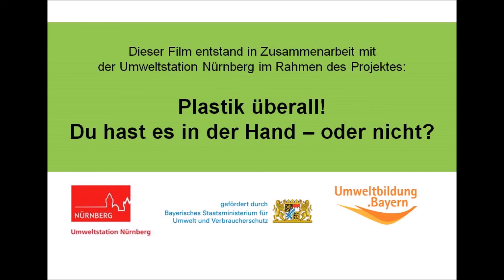Friedrich-Wilhelm-Herschel Mittelschule, Klasse 8a: Umwelt aus Plastik (Wettbewerbsbeitrag)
Im Rahmen des Projektes „Plastik überall - du hast es in der Hand?!“ drehten Nürnberger Schüler/innen der 7. und 8. Jahrgangsstufen in den Schuljahren 2015/16 und 2016/17 kurze Clips zum Thema Plastik. Durchgeführt wird das Projekt von der Umweltstation Nürnberg im Institut für Pädagogik und Schulpsychologie (IPSN).
Das Projekt wird gefördert vom Bayerischen Staatsministerium für Umwelt und Verbraucherschutz.